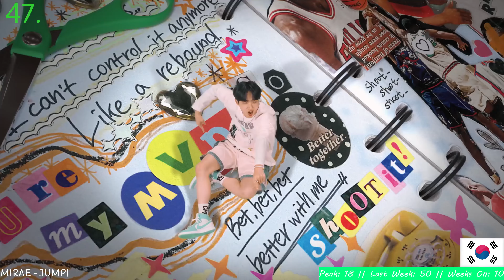Justin's Top 50 (3/19/24)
This is my Top 50 chart! :D

You can vote for your favorites if you wanted to lol :D

GENIC - Sayonara no wake
SEVENTEEN - God of Music (12 weeks)
JO1 ft. R3HAB - Eyes On Me
BALLISTIK BOYZ from EXILE TRIBE - Ding Ding Dong (12 weeks)
Alan Walker, YUQI of (G)I-DLE, JVKE - Fire! (12 weeks)
KISS OF LIFE - Shhh (12 weeks)

*In red text = The song results as the one that has reached the 12-week rule and will be removed the next week.

*Each song in this chart will chart only for 12 weeks in order to make more room for new songs I might find.  :)

- Green text = Song gains a new chart position

- Orange text = Song slides down the chart

- Pink text = Song debuts in the chart

- Blue text = Song remains in the same position from last week